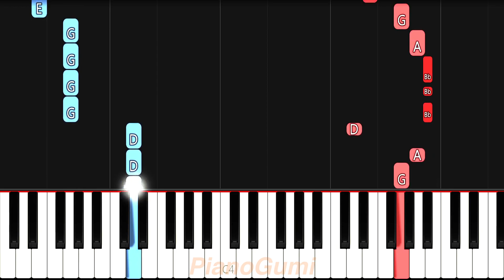Kill la Kill ED - "Gomen ne, Iiko ja Irarenai." - EASY Piano Tutorial & Sheet Music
Too much emotions when they played this ED in the last episode :'3

Here is the easy piano tutorial to learn how to play "Gomen ne, Iiko ja Irarenai. (ごめんね、いいコじゃいられない。)" by Miku Sawai from Kill la Kill!